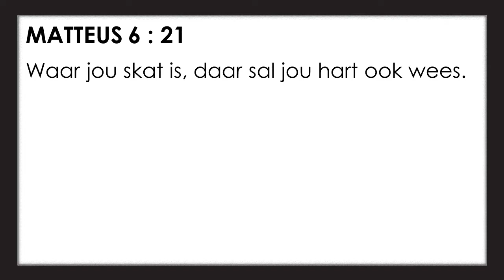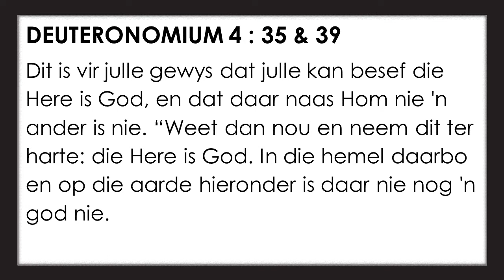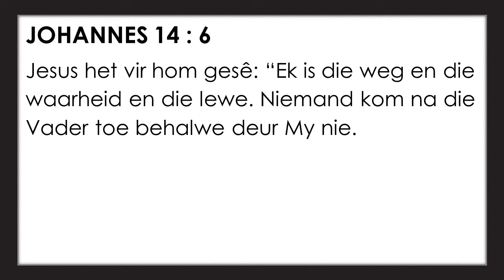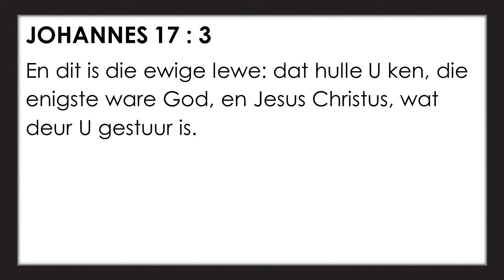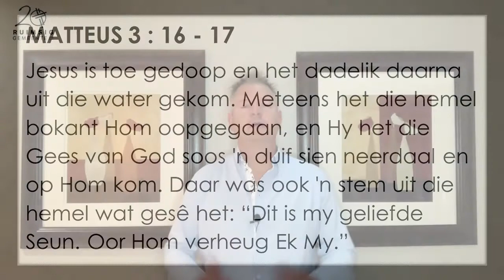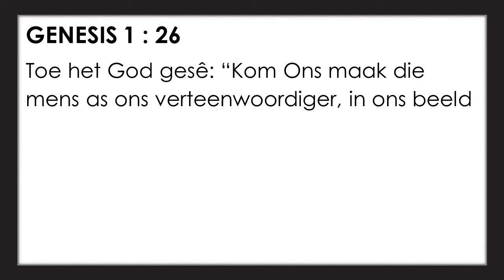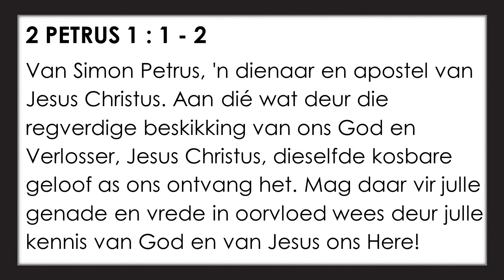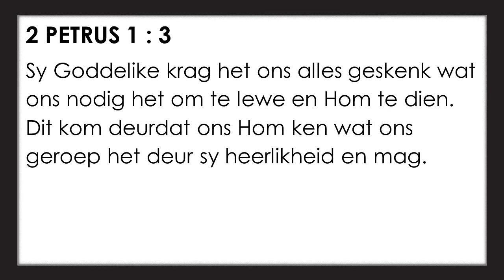Hoe verstaan jy die Drie-eenheid van God?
Luister gerus na Jan Smit van Ruimsig Gemeente wat gesels oor die Drie-eenheid van God.